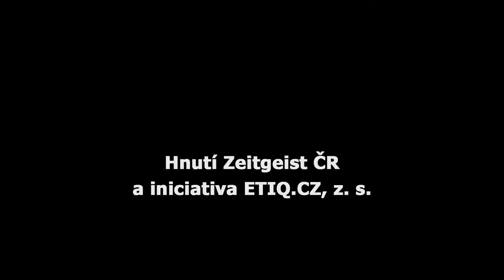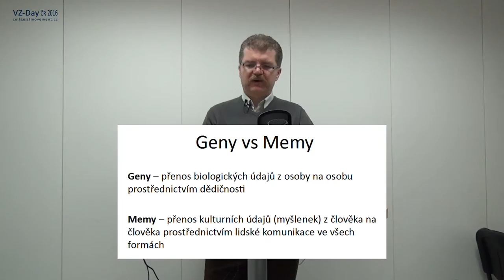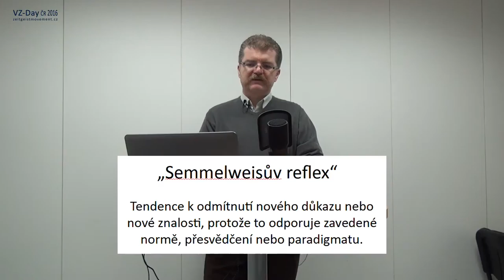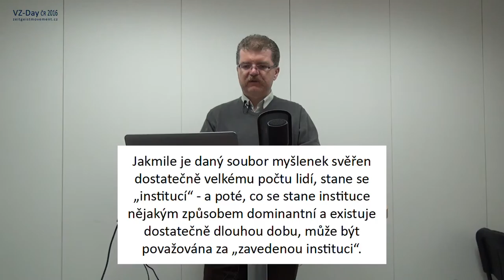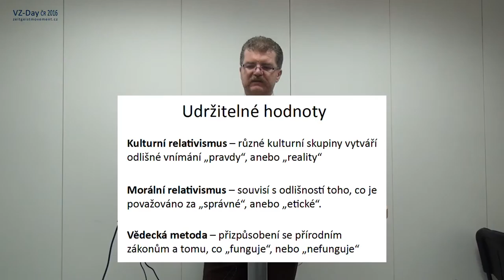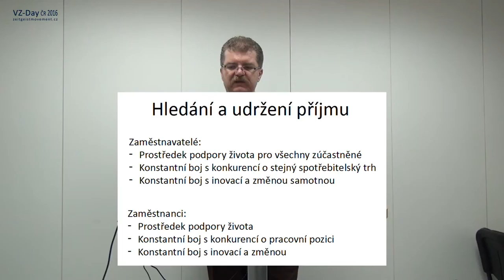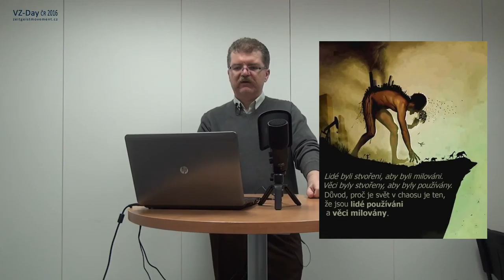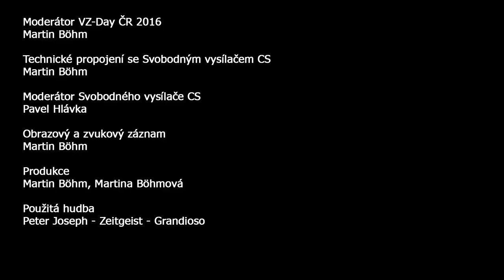Ján Greguš - Hodnoty lidské společnosti (VZ-Day ČR 2016)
Bankovní účty pro podporu:
55555513 / 2010 (běžný), 55555521 / 2010 (veřejný)